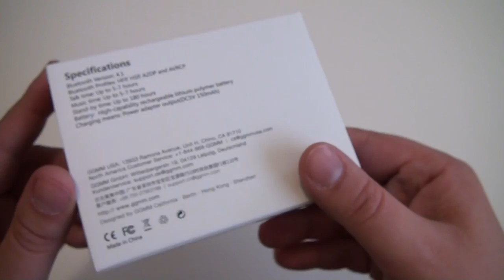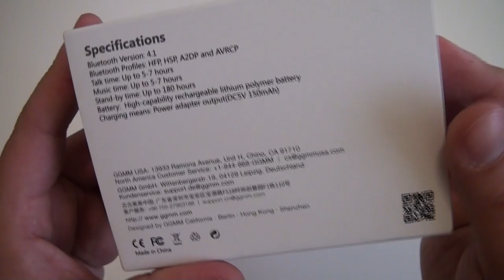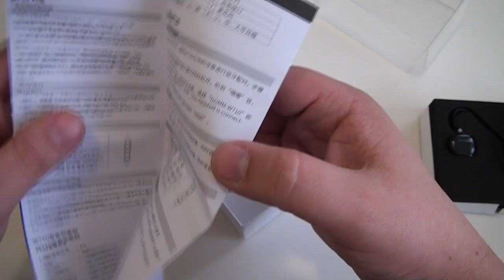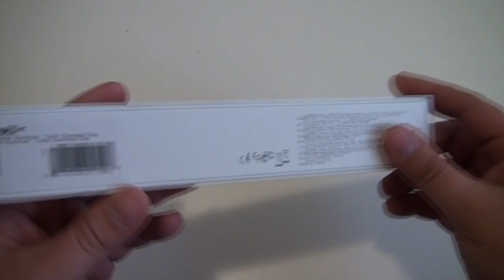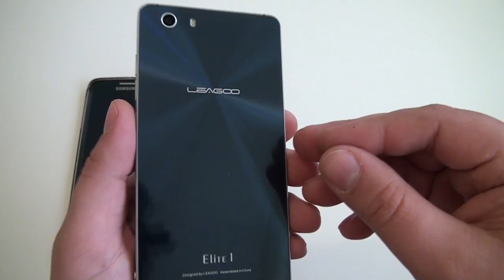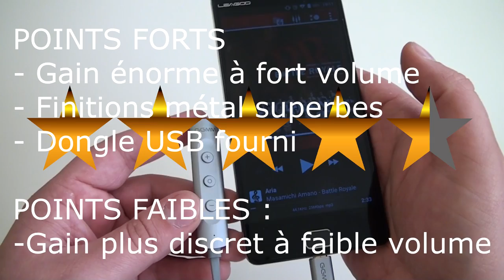Spéciale GGMM : casque et DAC pour smartphones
De beaux objets réservés aux audiophiles exigeants.